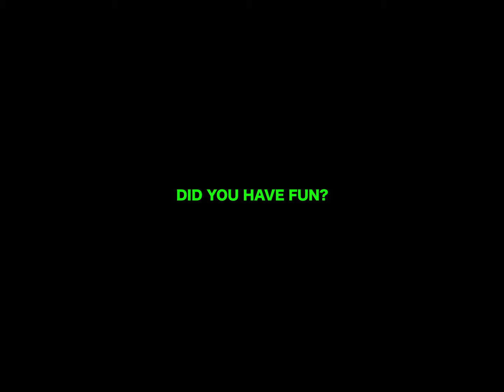Freshie - “Please!” (Official Music Video)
Shot & Edited by Zenen Saneshige
Produced by XuperP